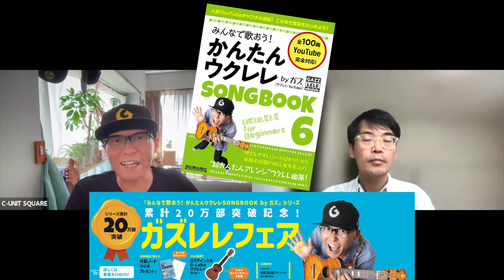【ガズレレフェア】の全貌を大公開！ガズ本２０万部突破記念フェア〜全国２００店舗以上でこの夏開催〜 リットーミュージック ガズレレ ウクレレ ガズレレフェア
ガズレレフェア⬇︎リットーミュージック特設ページ

ガズレレフェア・ガズのブログでもご案内⬇︎